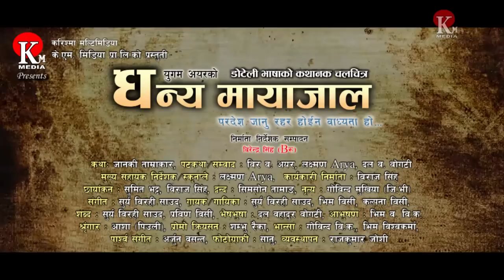Dhanya maya jaal official trailer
SU. PA. KO BHASA SANSKRITI JOGAU SUNDAR SUDUR PASHIM CHINAU BHANNE MUL NARA MA - KM MEDIA Pvt ltd ko doteli bhasa ko chalchitra dhanya maya jaal DIRECTION/PRODUCE BY BIRENDRA SINGH (BIRU), asst director LAXMAN ARYA, action SIMSON TAMANG, dance govinda mukhiya MUSIC : SURYA BIRAHI SAUD .. SHARE GARI DOTELI BHASA SANSKRITI LAI MAYA GARAU HAMRO SANO PRAYAS LAI SAHAYOG GARNA ANURODH CHHA